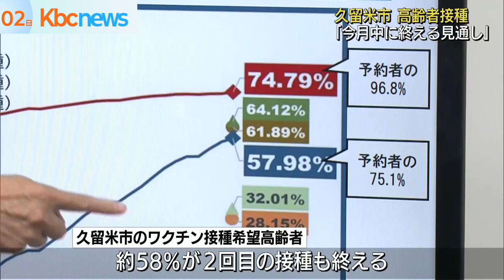久留米市長「今月中に高齢者接種終わる見通し」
久留米市の大久保勉市長は、２日の定例会見で、７月中に希望する高齢者全員に２度のコロナワクチン接種を終える見通しになったと明らかにしました。

久留米市では、６月３０日までに、予約した６５歳以上の高齢者の９６％を超える７４．７９％が新型コロナウイルスの１回めのワクチン接種を終えています。これは全国や福岡県の平均を１０ポイント上回る高い接種率です。

約５８％が２回めの接種も終えていることから、大久保市長は、政府が求めている今月末までに希望する６５歳以上の高齢者へのワクチン接種を終えられるとしました。

また、予定されていた東京オリンピックケニア選手団の事前合宿については規模を縮小して１０日から２４日まで受け入れると発表しました。